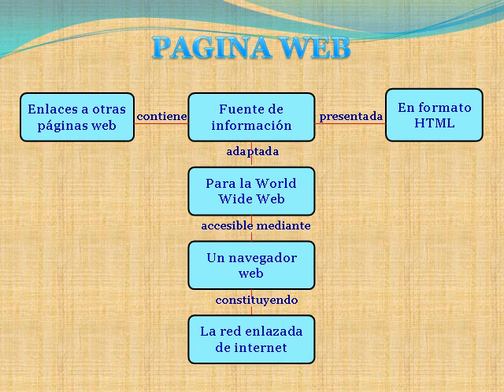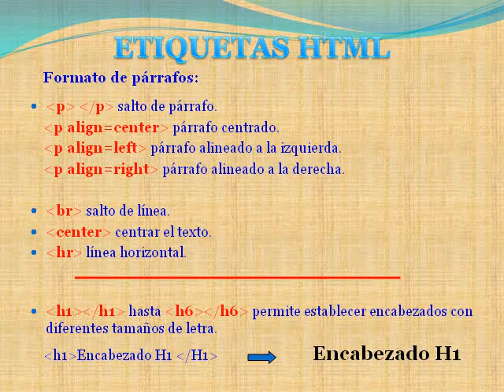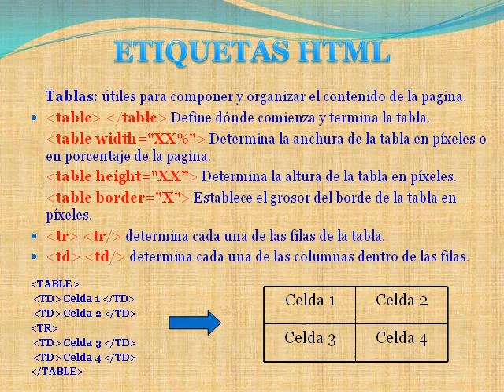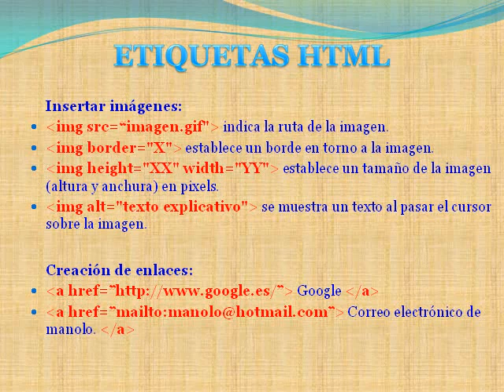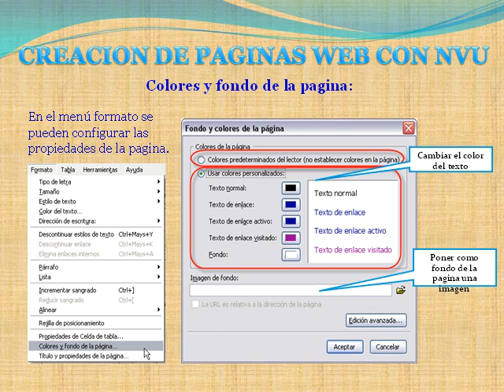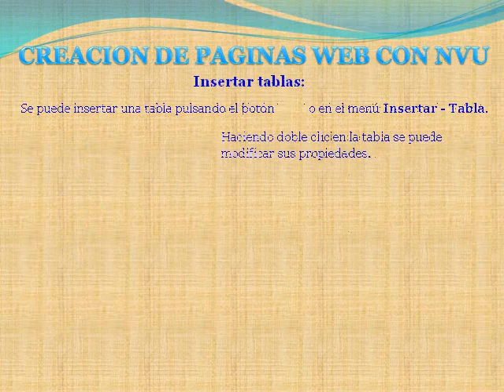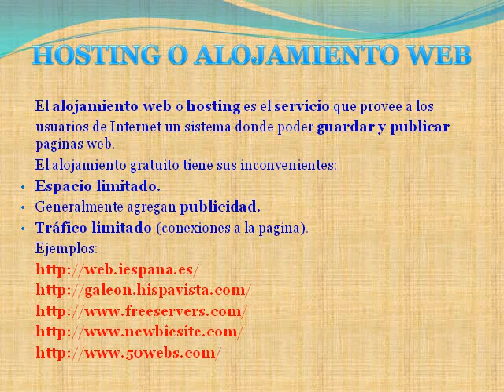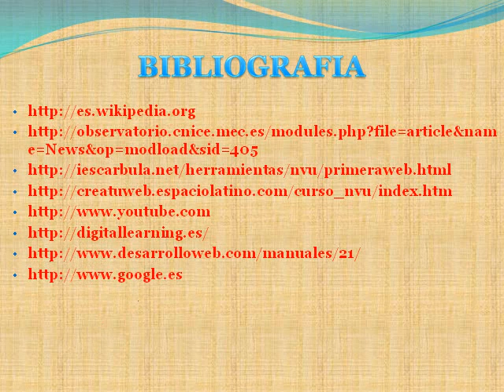Creación de páginas web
En esta presentacion explico el codigo html, como crear una pagina web con un programa gratuito el NVU, y posteriormente subirla a un hosting gratuito en Iespana.